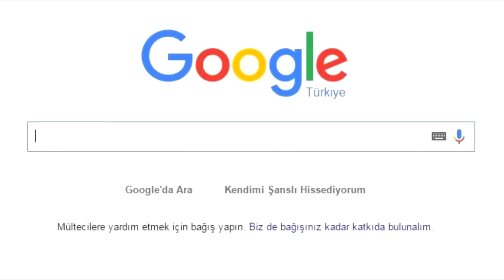สไนที่แรงที่สุด นี่มันบาเรทชัดๆ Fortnite